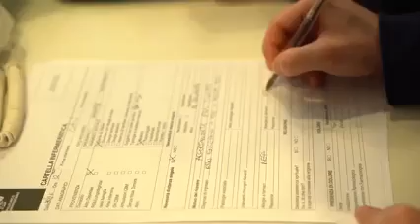Pope in Katholik zatoten na semton heh chi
Video Source: Pope Francis calls on Catholic hospitals to work together to better help the sick